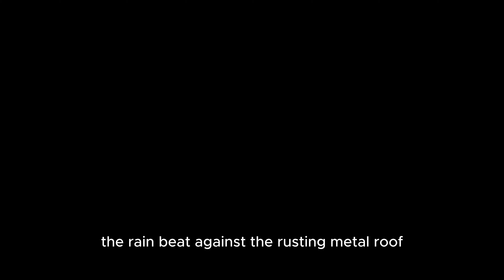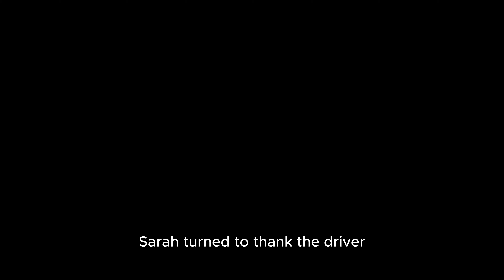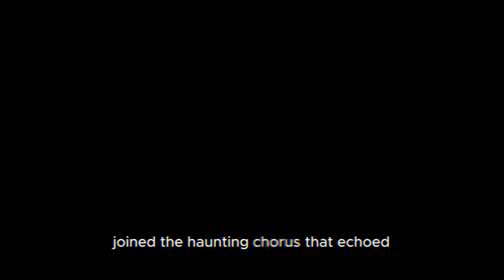Midnigt Express : Horroful Night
A story of a young girl travel to an unknown city eventually end up in the midst of horror .